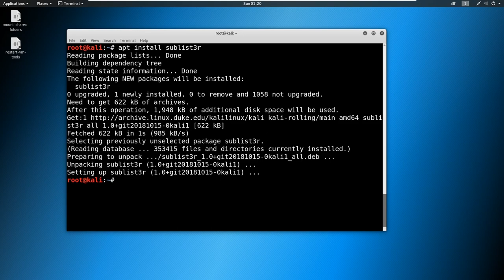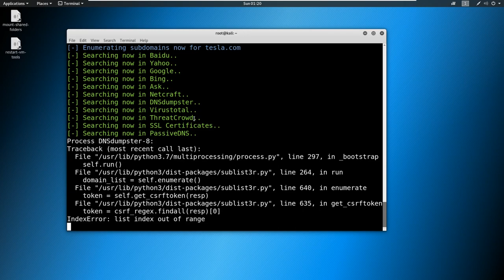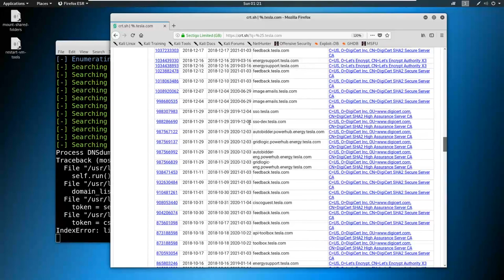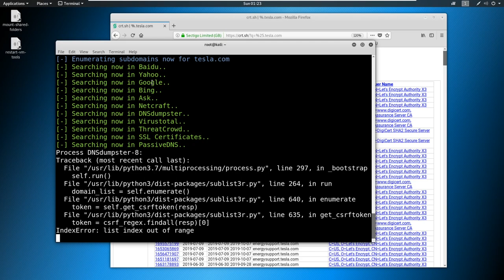6 Information Gathering Reconnaissance - Hunting Subdomains Part 1